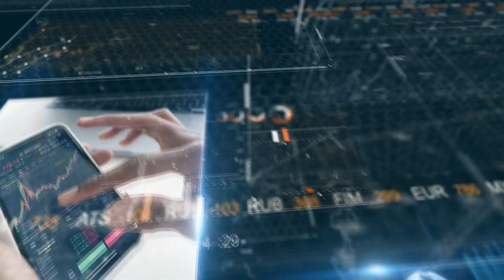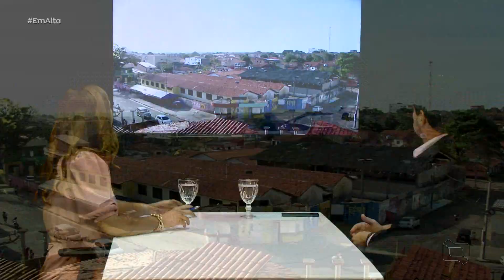(Ediçāo 18/12/2021) Veja a edição do Programa Em Alta deste sábado